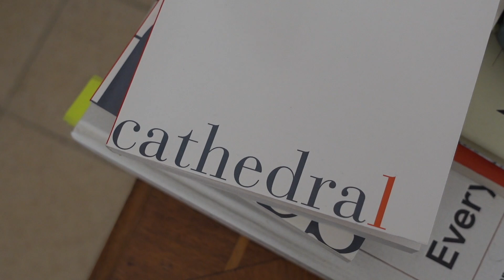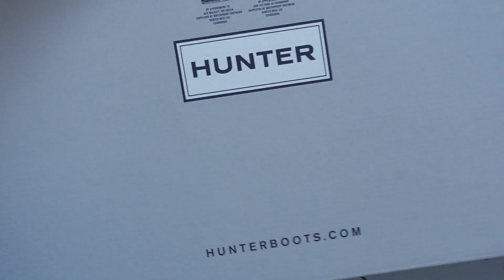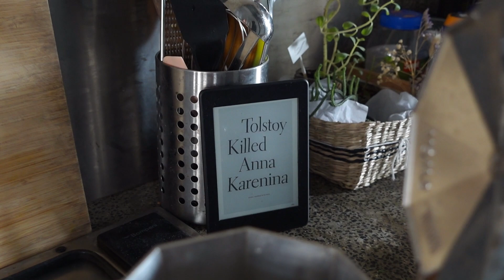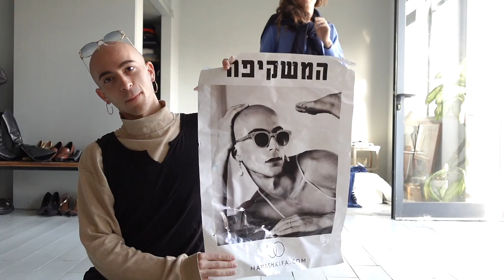Vlog | A Week in Outfits & New Books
A vlog built up of a week of outfits because we decided to look cute this week. Happy New Year! Thanks for a beautiful first year on booktube.

Books mentioned:
Blue Nights by Joan Didion
Motherhood by Sheila Heti
This Must Be The Place by Maggie O'Farrell
Another Country by James Baldwin
Piranesi by Susanna Clark